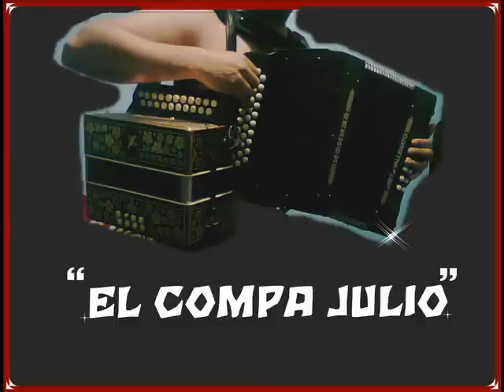tapiz de retazos-lisandro meza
ALBUM: EL SABROSO
AÑO: 1986